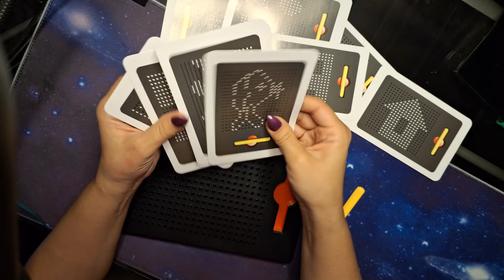🧲Magnetic pad ASMR - Tableta magnética dibujo 🧲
¡Hola amigos! Espero les guste los sonidos de esta tableta magnética

👉 / ninasmoonasmr​​
👉 / ninasmoonasmr